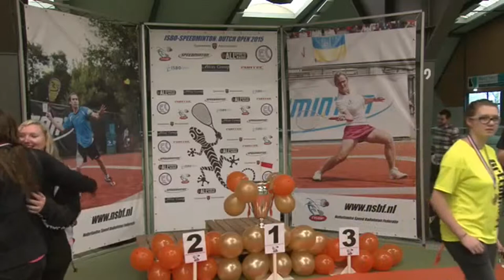Dutch Open 2015 (1000 Points ISBO) - Podium Alltogether ;-) (Crossminton / SpeedBadminton)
ISBO Speedminton Dutch Open 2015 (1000 Points ISBO)
Podium Alltogether ;-)